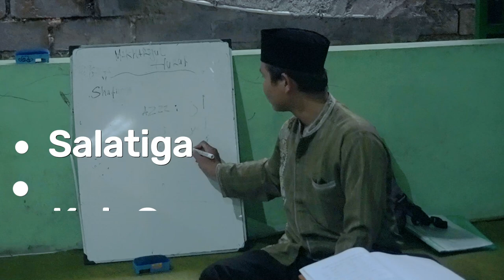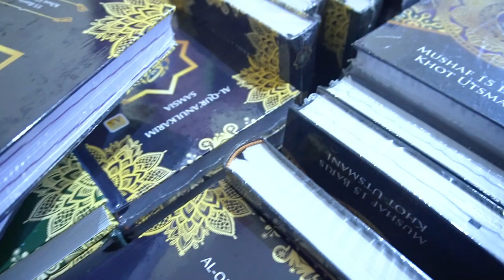REWIND BASS 2023 - Setahun Bersama Bass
Alhamdulillah 19 kegiatan dakwah dan sosial telah dilaksanakan oleh Yayasan Hati Beriman Salatiga pada tahun 2023 yang lalu. Semoga menjadi amal jariyah bersama. Dan mari berdoa semoga di tahun yang akan datang semakin banyak manfaat yang dibagikan dan dirasakan oleh Masyarakat.

Informasi kegiatan: 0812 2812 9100

 Baarakallahu fiikum..
Semoga bermanfaat.